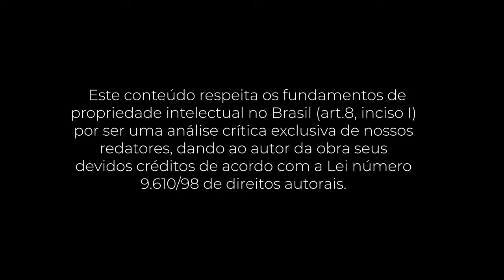PocketBook: Motivação 3.0 (Daniel H. Pink)